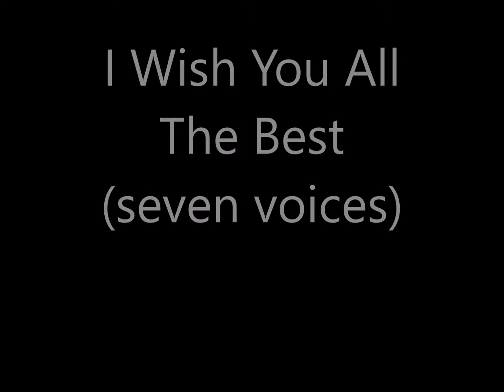I Wish You (seven voices)